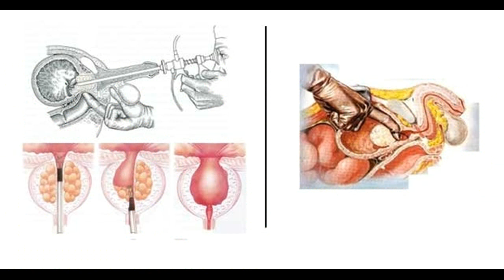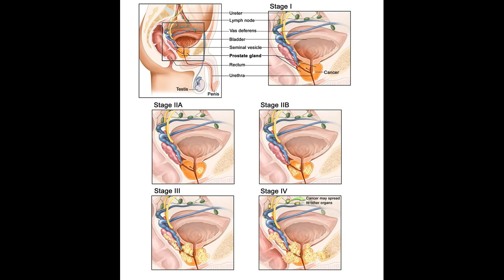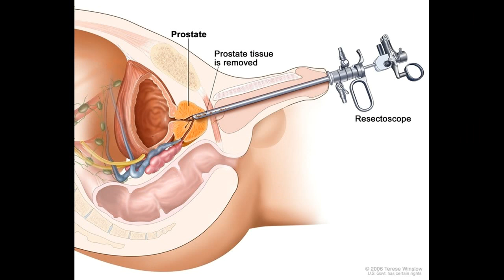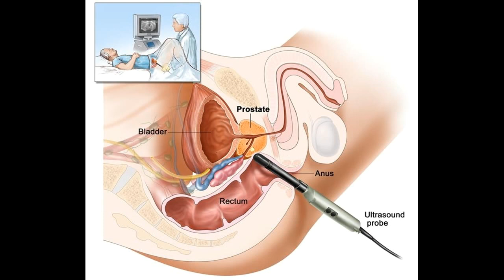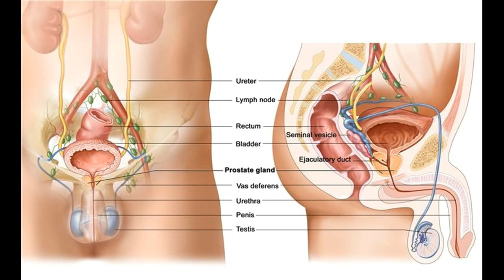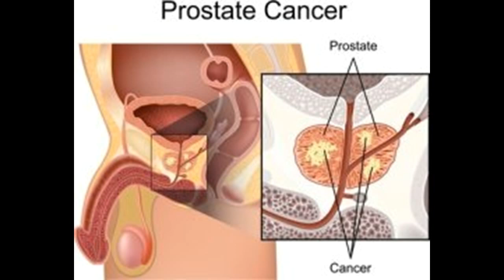Como tratar e curar o cancro da próstata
Este vídeo Como tratar e curar o cancro da próstata -This Video Has How to Treat and Cure Prostate Cancer